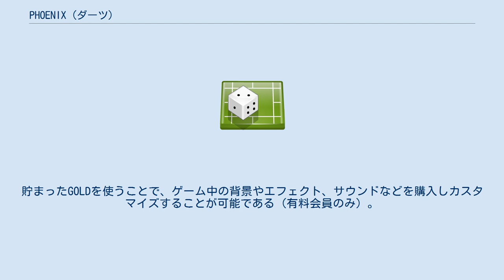PHOENIX (ダーツ)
PHOENIX（フェニックス）は、フェニックスダーツジャパン株式会社が販売するダーツマシン。
 2005年稼働開始。
DARTSLIVEとは異なり専用機材を用いるタイプのマシンで、DARTSLIVE NETWORK SERVICE同様に専用カードを用いたスコア保存機能やネットワーク対戦機能などを持つ。
専用カードは非接触ICカードとなっているのが大きな特徴で、筐体中心部にあるカード読み取り部にカードをかざすことでログインが可能。
 ダーツマシン上部にある19インチ液晶画面は、マシン非使用時にはネットワーク側から配信した動画等を流すことができる。
そのため歌手や映画のプロモーション等にも利用されており、過去に倖田來未、BoA、映画『トランスフォーマー』などのプロモーション動画が配信されている。
 2008年12月には後継機種の「VSPHOENIX」（ブイエスフェニックス、以下「VS」）を発表。
VSでは筐体内にカメラを2個（ダーツボード撮影用とプレイヤー撮影用）内蔵することができ、その場合カメラで撮影された動画が画面内に表示されるだけでなく、ネットワーク対戦で相手もカメラ内蔵の筐体の場合は対戦相手の動画も画面内に映し出されるため、よりネットワーク対戦の臨場感が増す仕様となっている（動画対戦機能は2010年2月24日より正式稼動）。
また液晶画面も26インチワイド液晶に拡大された。
なおVSと旧PHOENIXの間で対戦を行うことも可能である。
 2011年10月には最新モデル「VSPHOENIX® S」がリリース。
『Slim』、『Smart』、『Super』、『Sense』、『Speed』をコンセプトとして設計され、VSより奥行きがマイナス84mm、横幅マイナス40mmを実現。
更にターゲット盤面部分のスリム・フラット化に加え、照明とナンバーリングのLED化が行なわれており、最大の特徴となっている。
また、モニターもミッドマウント化（TOPマウントもオプションで可能）され見やすくなっている。
 導入店舗数はPHOENIX・VS合計で約2100店舗（2010年4月現在）に達しており、DARTSLIVEシリーズ（2010年4月現在で約2700店舗）と並び日本有数の規模で展開されるダーツマシンとなっている。
 会員向けWebサイトとしては「DARTSJAPAN」がある。
Webでの会員機能の利用は当初無料だったが、2009年4月より有料化されたため、現在は一部機能を除いて月額315円（携帯電話での支払い）、もしくは300日間3000円（WebMoneyでの支払い）を支払い有料会員となる必要がある。
 また専用カードを用いてプレイを行うことで「GOLD」と呼ばれるポイントが貯まる。
GOLDにはプレイごとに貯まる基本GOLDのほか、アワードによるボーナスGOLD、対戦で勝利した場合に得られる勝利GOLDがある。
貯まったGOLDを使うことで、ゲーム中の背景やエフェクト、サウンドなどを購入しカスタマイズすることが可能である（有料会員のみ）。